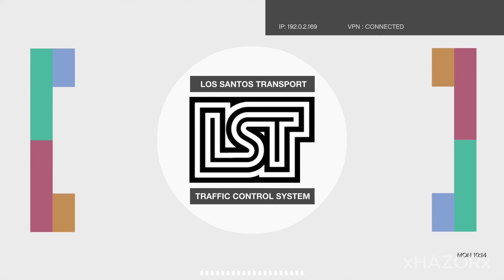GTA 5 PC Walkthrough Part 24(The big Score)